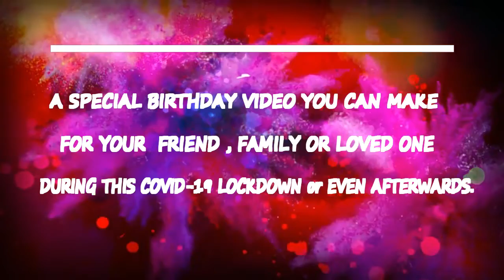happy birthday video status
Happy Birthday
ŦᎾ YᎾƱ
[̲̅f̲̅][̲̅o̲̅][̲̅l̲̅][̲̅l̲̅][̲̅o̲̅][̲̅w̲̅]
O⃗N⃗L⃗Y⃗ O⃗N⃗E⃗
H⃖A⃖P⃖P⃖Y⃖ B⃖I⃖R⃖T⃖H⃖D⃖A⃖Y⃖ R⃖E⃖E⃖L⃖S⃖